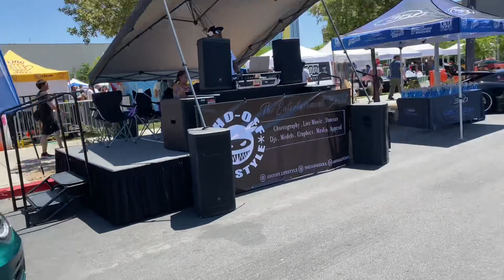The Salo's Visit 360 CARSHOW 9th Island Edition - Downtown Summerlin, NV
for hand-picked products personally curated by Mr. Salo himself! 🌄 Discover the finest in outdoor gear and essentials for all your camping, hunting, and fishing escapades.